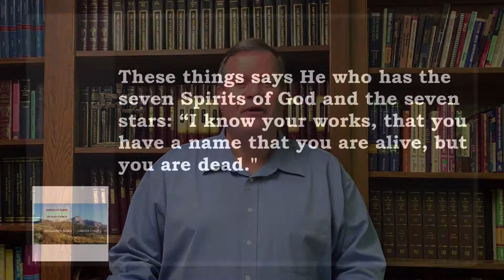REVELATION SERIES - CHAPTER THREE PART 02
Rev. Jim Burt continues our Weekly Series on the Book of Revelation as we dig deeper into the "DEAD CHURCH" of Sardis.  You will discover that many Popular Churches in today's Society mirror this ancient Church condemned by Jesus Christ.  Focusing on Greed, Popularity and Self rather than on the Word of God.